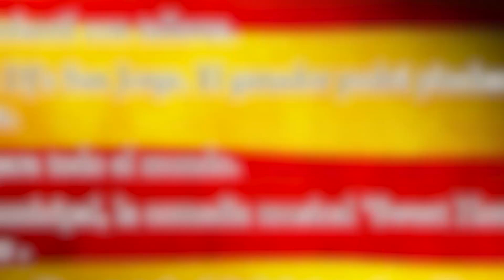Spot: San Jorge 2016 Generico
Día de Aragón 2016 San Jorge en Calamocha. Sábado 23 de abril XII Milla Popular Villa de Calamocha. Cabezudos, parque infantil con talleres, primer concurso de DJ San Jorge. El ganador podrá pinchar 2 temas en el cerro de Santa Bárbara. Chocolatada, comedia musical Sweet Home Transilvania, Stand con librso y sorpresas, exposisción de la asociación de mujeres de Calamocha.